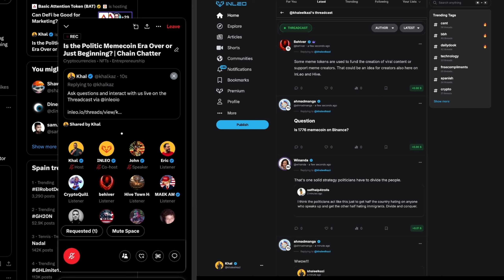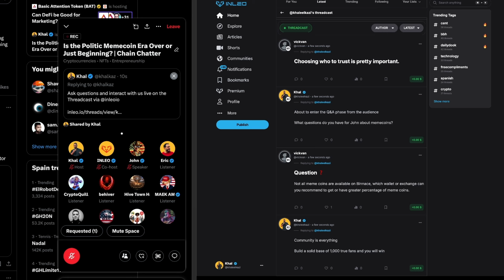Lessons Learned: Mistakes to Avoid in Crypto Projects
Hey, everyone! To get to the best version of your project, you go through a lot of trial and error. The mistakes you make along the way offer huge learning opportunities, especially in a scenario as new as crypto and memecoins.

In this clip:

- Blowing up a marketing budget without a solid community is a bad idea
- Misunderstandings can happen in the early stages
- Aim for organic growth
- Be careful with whom you trust in the space

Getting to the best version of your project means embracing the learning curve. Mistakes aren’t failures; they’re opportunities to refine your approach, especially in the fast-moving world of crypto and memecoins.

For example, spending a marketing budget without first building a solid community often backfires. Misunderstandings are also common in the early stages, so staying patient and focused is critical.

Organic growth should be your goal, and choosing whom to trust in the space can make or break your progress. The right connections and strategies will set the foundation for long-term success. Learn more in our conversation with John from 1776 on this Chain Chatter.